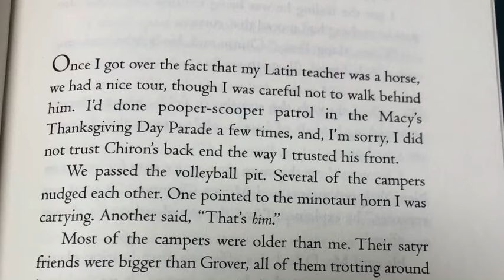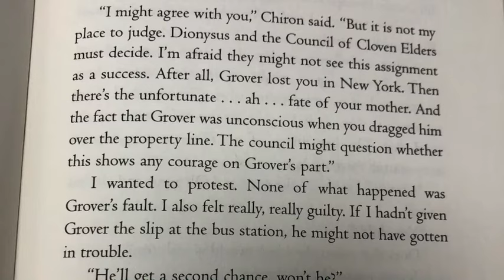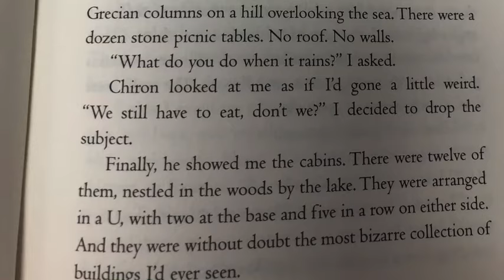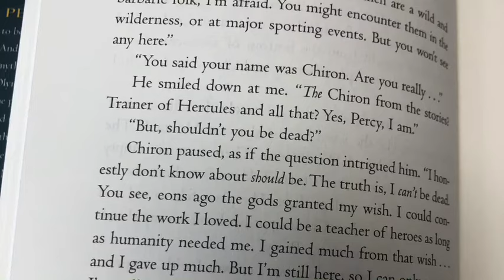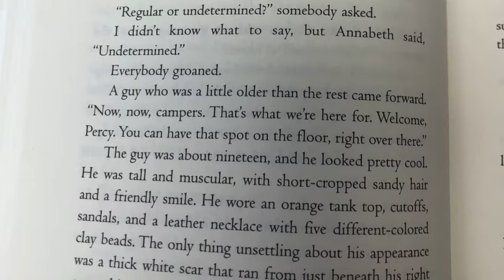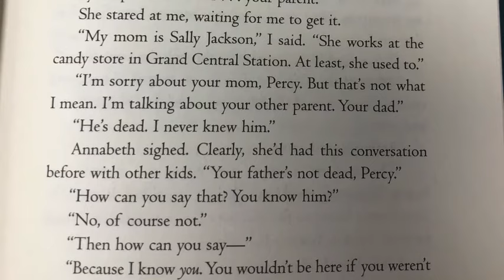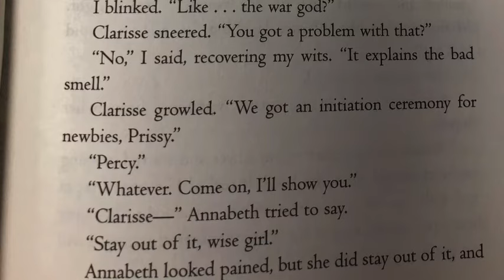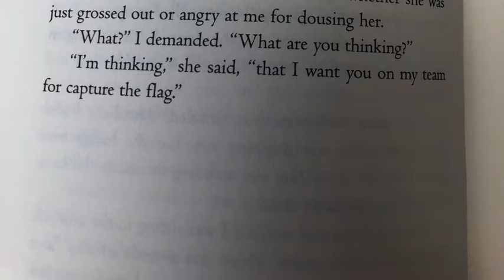The Lightning Thief Chapter 6